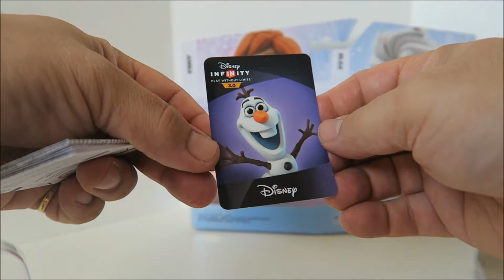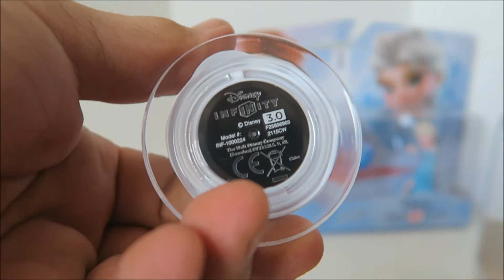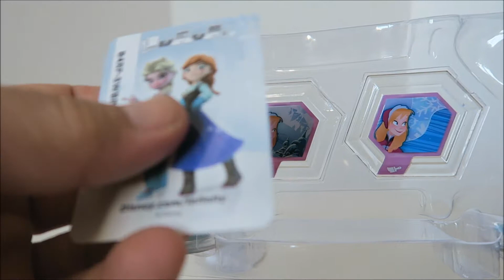Disney Infinity Frozen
deuxieme video de presentation de ma collection de figurines disney infinity, dans cet episode vous decouvrez Elsa, Anna, et Olaf.